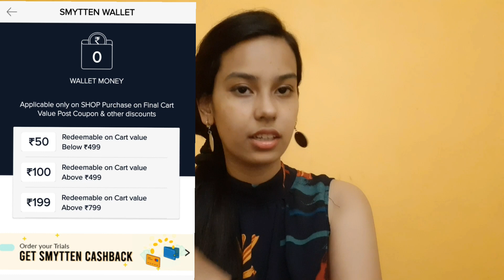smytten q n a/ smytten haul /how to use smytten cash back/ smytten referral cash/ smytten